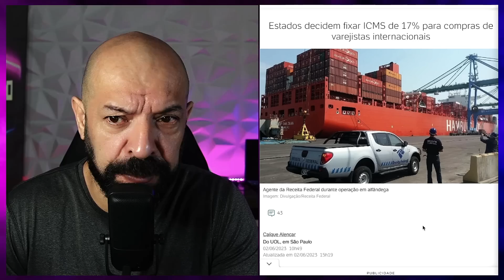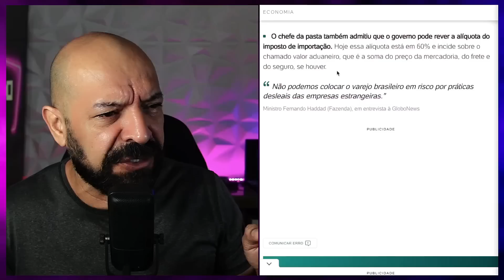IMPORTAÇOES ainda mais caras na Shein, Shopee e Aliexpress.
Mais e mais imposta, produtos podem sair o dobro do preço.